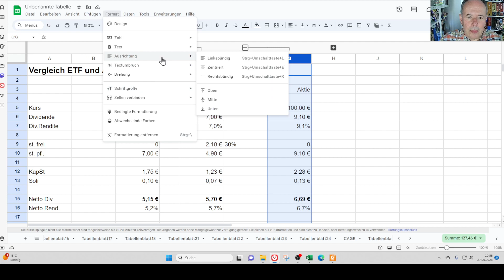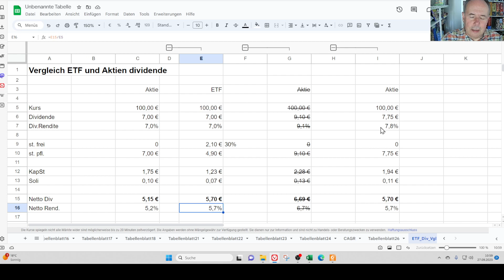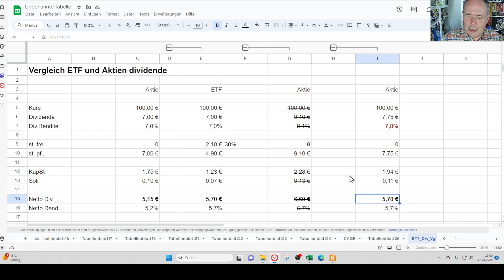Vergleich Netto Dividende Aktie vs. ETF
Quick & Dirty:
Vergleichsberechnung in Excel zu den unterschiedlichen Dividendenrenditen.